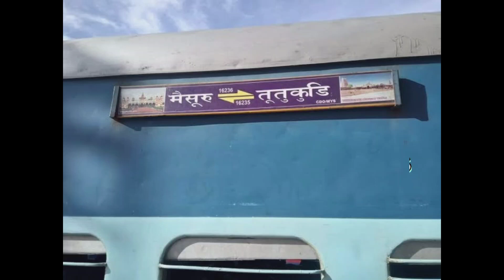Train No 16235 Mysore Tuticorin Express Announcement @mysorejunction5806